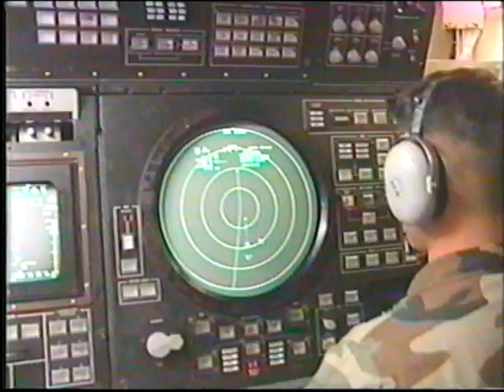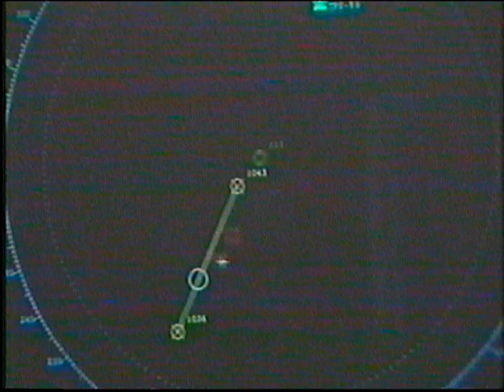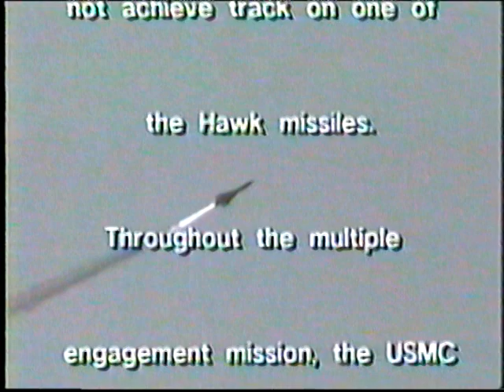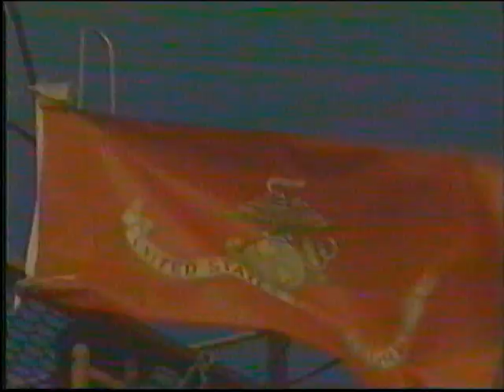Hawk Vs Lance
Missile Test at White Sands Missile Range